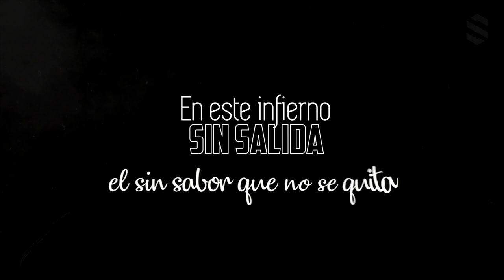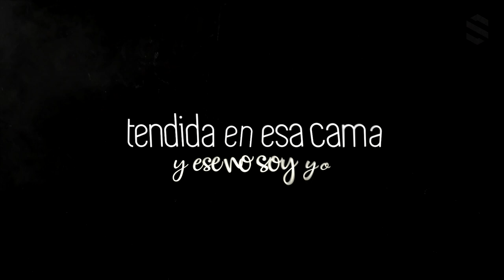Samuel E Scalise - Salí A Buscarte - Vídeo Lyrics Oficial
Follow Samuel E Scalise!

Samuel E Scalise - Jelo Records - Dz Estudio